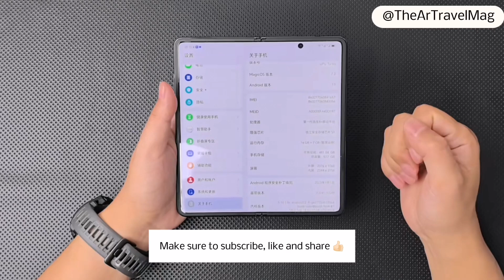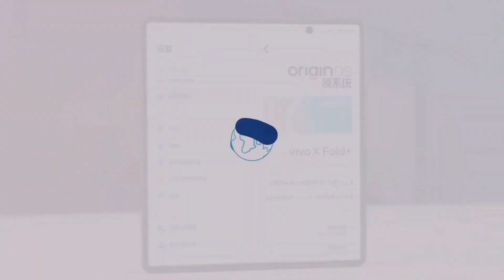Honor Magic Vs2 Unboxing and First Impressions | Lightest and Most Stylish Folding Phone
Lightness Redefined

One of the standout features of the Honor Magic Vs2 is its remarkable lightness. Weighing in at a mere 229 grams, it refreshes the record for lightweight folding phones. This device embodies the essence of lightweight technology, even surpassing its predecessor, the Honor Magic V2, which weighed 231 grams.

Honor Magic Vs2 Weight and thickness
Honor Magic Vs2 Hinge

The Vs2 is not only light but also incredibly thin, measuring just 5.1mm in thickness. When folded, it’s a mere 10.7mm, making it one of the slimmest folding phones on the market. This remarkable achievement is attributed to the self-developed Honor Luban titanium hinge and the use of rare earth magnesium alloy, which is 33% lighter than the industry-standard aluminum alloy. These innovations ensure that the Honor Magic Vs2 is both lightweight and durable.

Impressive Display and Eye Protection

The Honor Magic Vs2 boasts a 6.43-inch external screen with a resolution of 2376 x 1060p and a 7.92-inch internal screen with a resolution of 2344 x 2156p. Both screens feature 120Hz LTPO OLED and zero-risk 3840Hz high-frequency PWM dimming, which reduces screen flicker at low brightness levels, easing the strain on your eyes.

Honor Magic Vs2 Display But that’s not all; the device also introduces “dynamic light eye protection technology,” developed in collaboration with the Chinese Institute of Standardization. This unique feature alleviates eye strain during prolonged use and reduces fatigue, setting new standards in eye protection.

Performance and Battery Life

Under the hood, the Honor Magic Vs2 is powered by the Snapdragon 8+ Gen1 mobile platform. It also incorporates Honor’s GPU Turbo X and OS Turbo X system optimization technologies, ensuring a smooth experience that lasts for up to 50 months. To keep up with the demands of modern smartphone users, the Vs2 is equipped with a 5000mAh battery, which can be rapidly charged at 66W for minimal downtime.

Capture Moments Like Never Before

Imaging enthusiasts will appreciate the full-focus triple camera system, featuring a 50-megapixel wide-angle camera, a 20-megapixel telephoto camera, and a 12-megapixel ultra-wide-angle camera. This combination allows for up to 40X zoom and impressive Hawk-Eye all-weather snapshots. Additionally, both the external and internal screens house 16-megapixel front cameras for high-quality selfies.

Honor Magic Vs2 Camera
Enhanced Security

In terms of security, the Honor Magic Vs2 goes the extra mile with a dedicated folding screen security chip and a dual TEEOS security system, ensuring data security and payment security. This level of protection means that even if the phone is lost, your data remains safe, and you have peace of mind against potential breaches.

Availability and Pricing

The Honor Magic Vs2 will be available for purchase starting from October 17th. It offers two variants: 12GB + 256GB for 6999 yuan and 16GB + 512GB for 7699 yuan, catering to diverse user preferences.

Honor Magic Vs2 Colors

The Honor Magic Vs2 is a testament to the company’s commitment to innovation, bringing a blend of style, performance, and security to the world of folding screen phones. With its exceptional lightness, stunning display, and robust features, it’s set to be a strong contender in the market.

HonorMagicVs2 Unboxing and First Impressions | Lightest and Most Stylish Folding Phone

HonorVs2 Unboxing and First Impressions | Lightest and Most Stylish Folding Phone